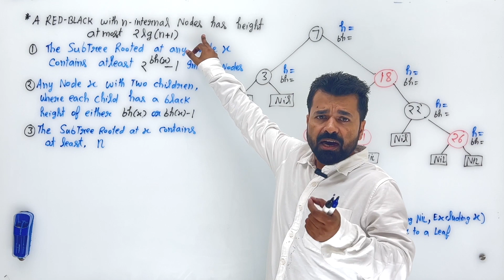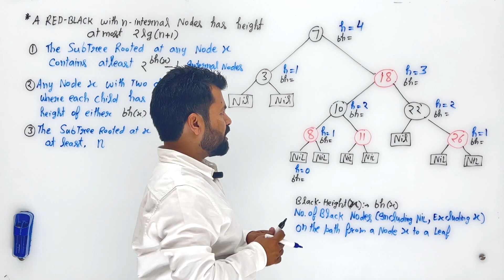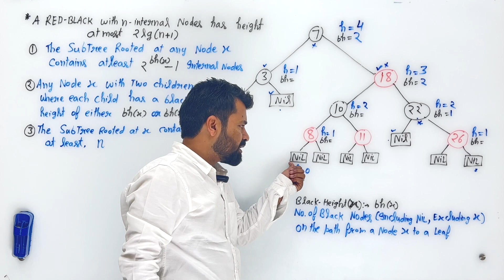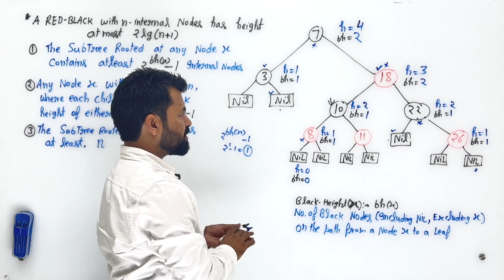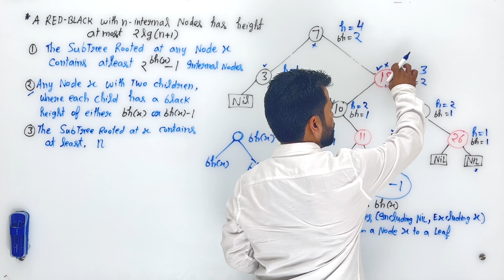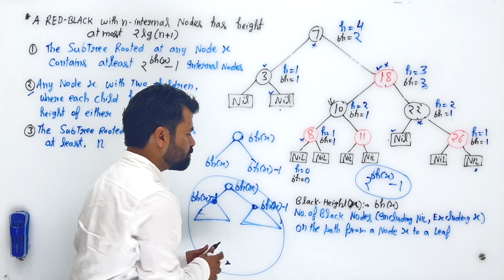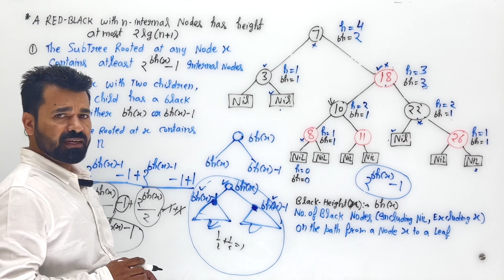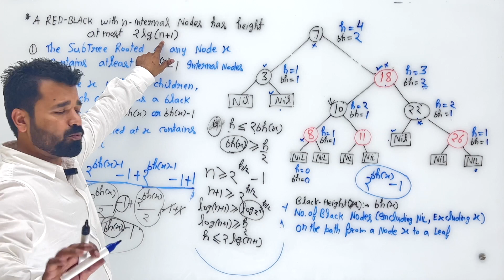Lec 26 | Height of Red-Black Tree | Algorithm Analysis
This video will explain the proof of height of Red Black Tree.